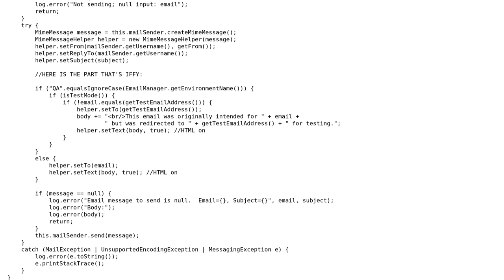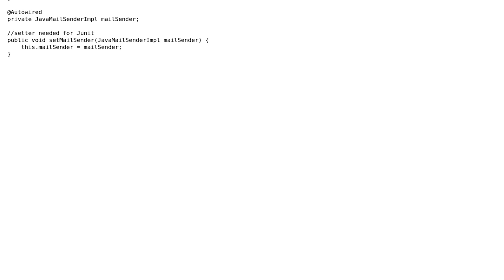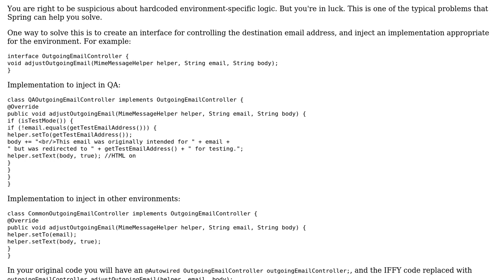Code Review: Environment-specific code in @Async mail method with Spring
With thanks & praise to God, and with thanks to the many people who have made this project possible! You are responsible for your own actions.